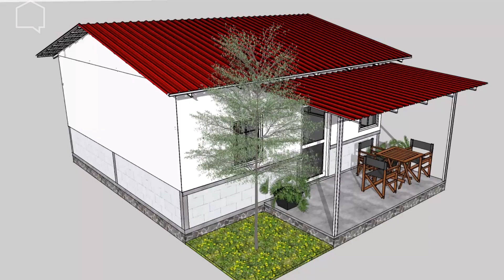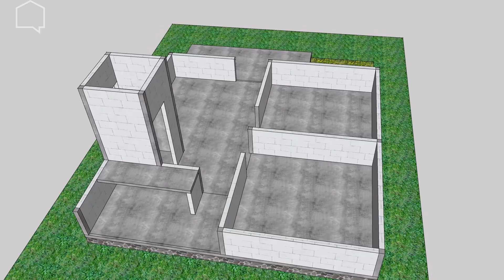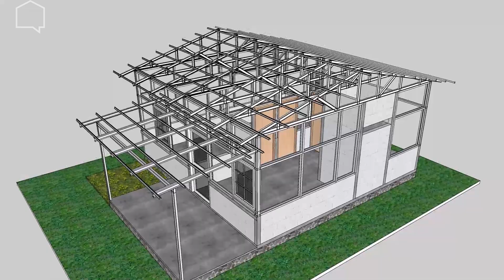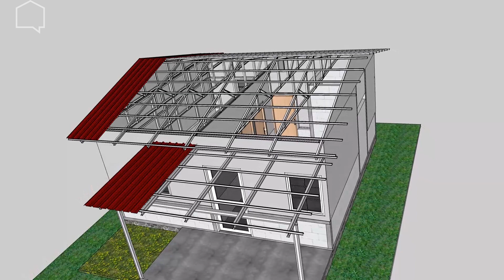Pondok mertua itu indah tapi tak seindah rumah sendiri walaupun sederhana I desain rumah 6x6m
Pondok mertua itu indah tapi tak seindah rumah sendiri walaupun sederhana
pembagian zonasi ruangan rumah cukup simpel dan sederhana, yaitu dengan modul 3x3m, adapun komposisi ruang yang ada yaitu :
1. 2 unit kamar tidur
2. ruang keluarga
3. KM/WC
4. Dapur

untuk dapur kami tempatkan di area belakang sehingga rumah ini cocok apabila dibangun di pedesaan.

komponen utama dari rumah ini adalah baja ringan, hal ini supaya dalam proses pembangunannya dapat menekan biaya yang telah direncanakan.

saya doakan semoga yang mau membuat rumah dapat segera terwujud, amin..